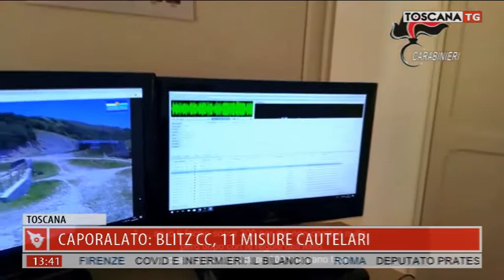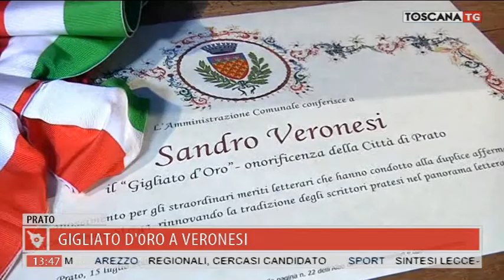2020-07-16 TG MERIDIANO